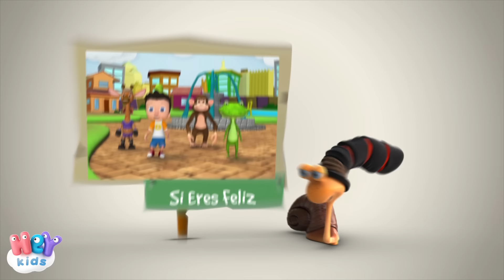Cucu Cantaba La Rana - HeyKids.es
Cucú Cantaba La Rana - Canciones infantiles para bailar y cantar con animación 3D

Descarga nuestra nueva aplicación para móviles !

0:00 Cucu Cantaba La Rana
1:33 El Baile de la Ranita
3:21 Señora Vaca
5:38 La Vaca Lola
7:27 A Mi Burro Le Duele La Cabeza
8:45 Martinillo
10:35 En La Granja De Mi Tío
13:40 Un Elefante se Balanceaba
16:42 Cabeza Hombros Rodillas y Pies
18:06 Si Eres Feliz y lo Sabes
19:20 Estrella Estrellita
21:07 Estrellita Dónde Estás
23:40 Incy Wincy Araña

Letra : Cucu Cantaba La Rana

Cu cú cantaba la rana
Cu cú debajo del agua
Cu cú pasó un caballero
Cu cú con capa y sombrero
Cu cú pasó una señora
Cu cú con traje de cola
Cu cú pasó un marinero
Cu cú vendiendo romero
Cu cú le pidió un ramito
Cu cú no le quiso dar
Cu cú y se echó a llorar

HeyKids .es - canciones infantiles en español